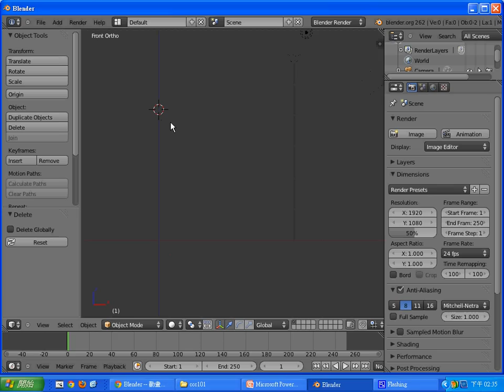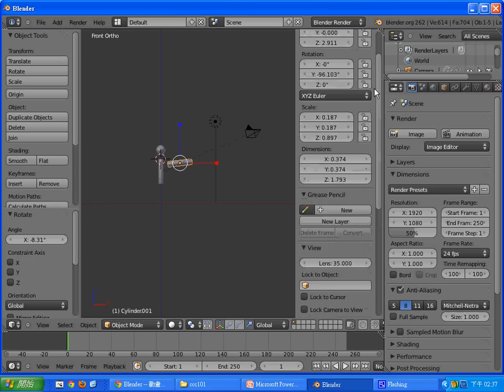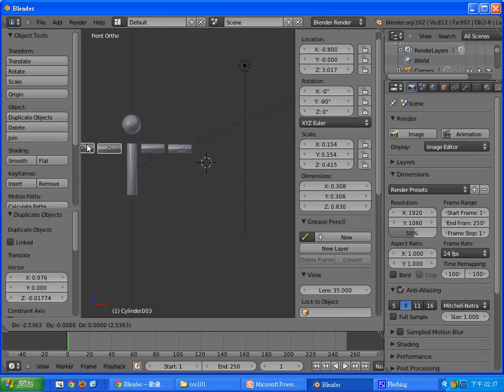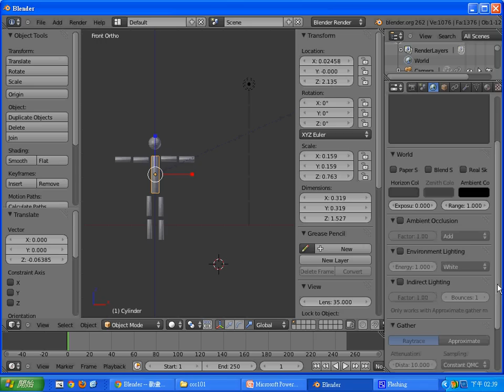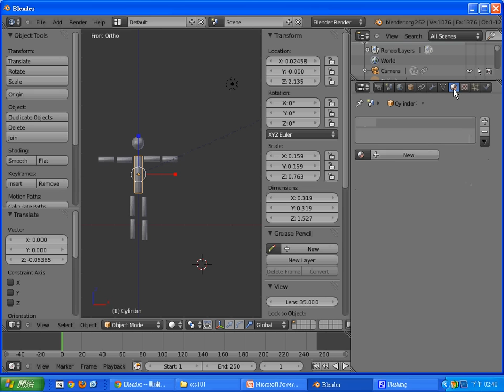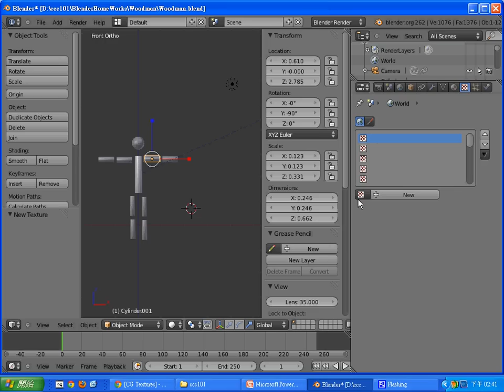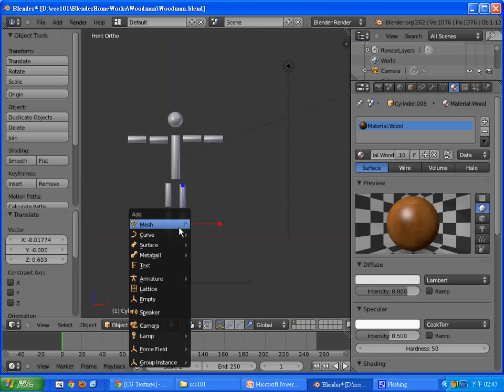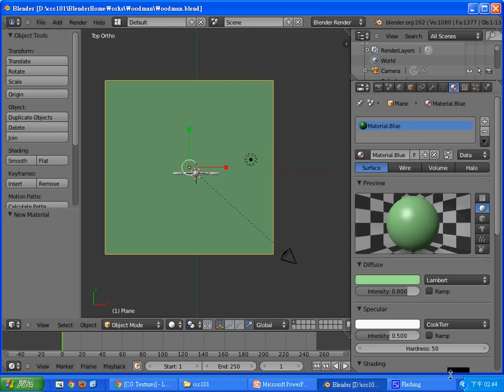Blender動畫：木偶人 (1:建模) -- BlenderWoodmanModel.avi